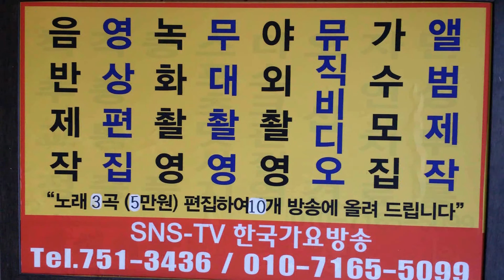한국 가요 방송 로고송3 한국 가요 방송 로고송3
한국 가요 방송 로고송3  한국 가요 방송  로고송3한국 가요 방송 가요 대행진